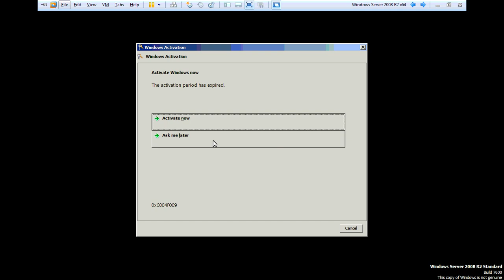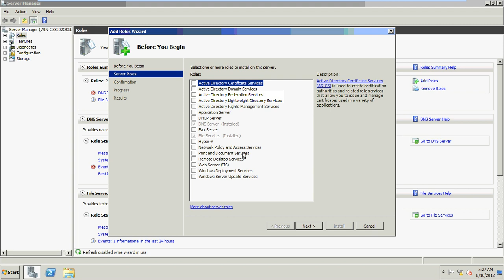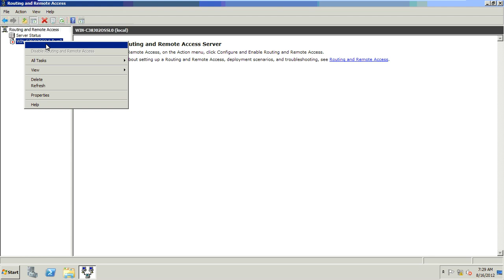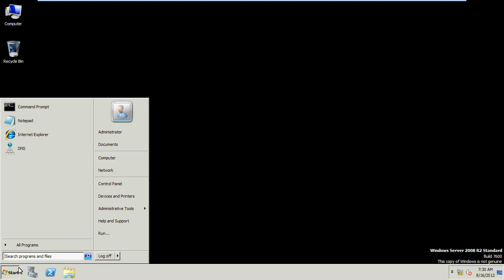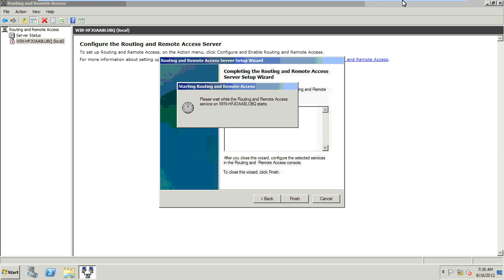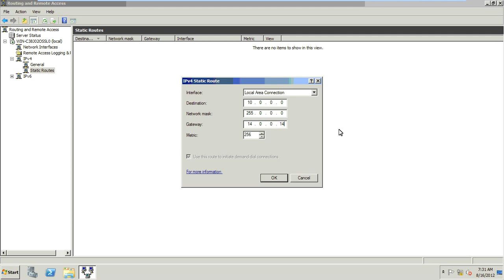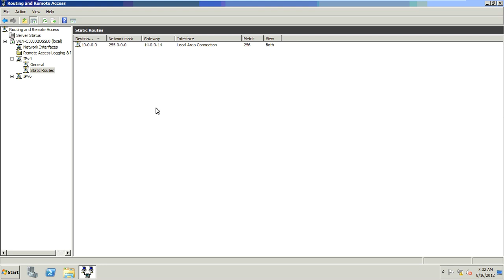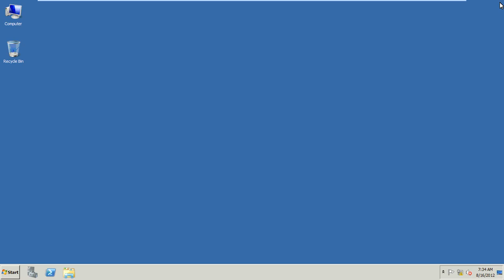Routing Static in Windows server 2008 R2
step by step guidance on RS for Windows server 2008 R2